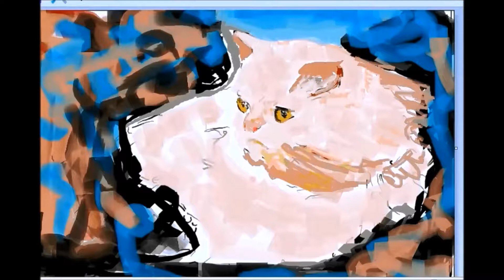The cat.Music of A. Soler.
Paint with paint .Title music Sofia.